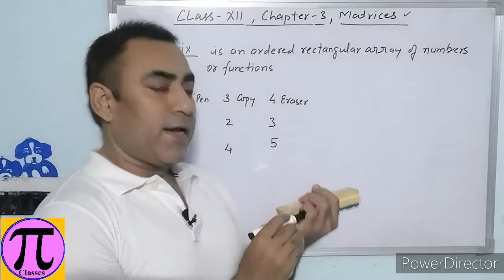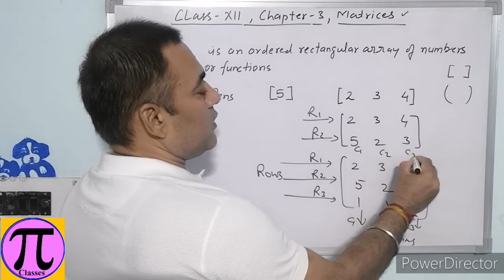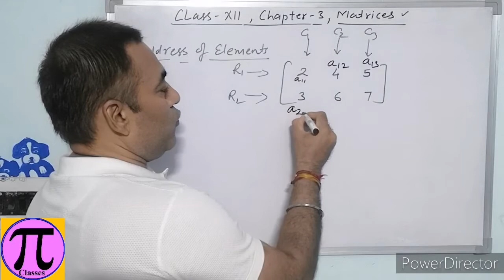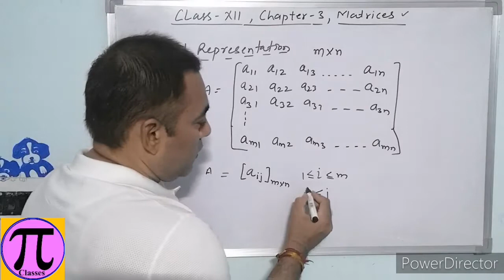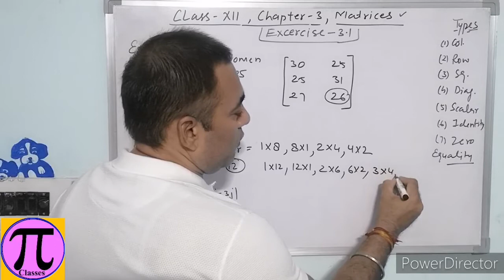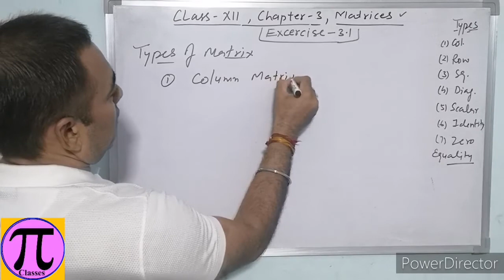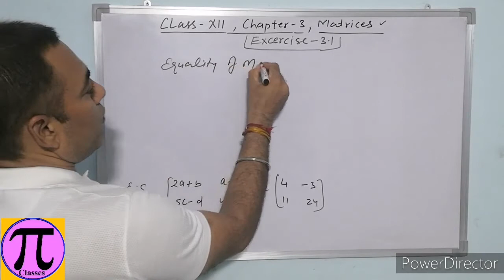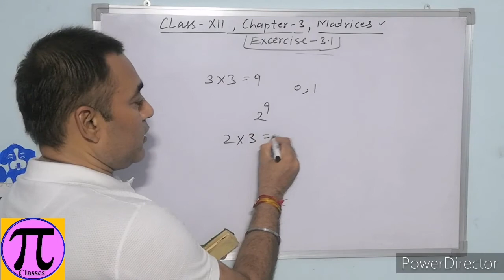Class 12, Chapter 3, Exercise 3.1, NCERT | Pie Classes by Sachin Malik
Hello Students

I am Sachin Malik and I welcomes all of you to my educational You Tube Channel
PIE - π CLASSES by SACHIN MALIK

About The Video :
In this video I am explaining Exercise 3.1 Of Chapter 3 Matrices with examples and Introduction to Matrices in a very simple and understandable language for any level student.

Topic Coverage:
1. Introduction of Matrices
2. Order of Matrices
3. Types Matrices
4. Representation of Matrices
5. Equality of Matrices